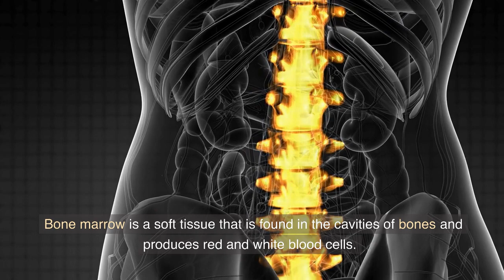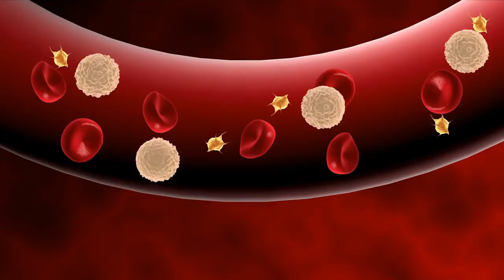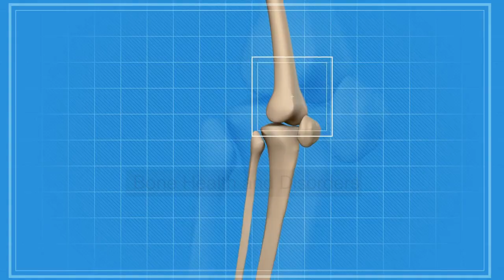Skeletal System | The human anatomy and physiology